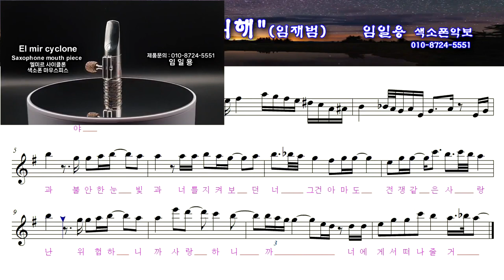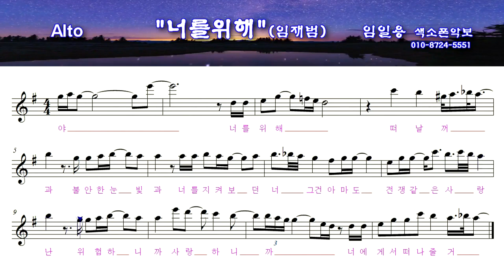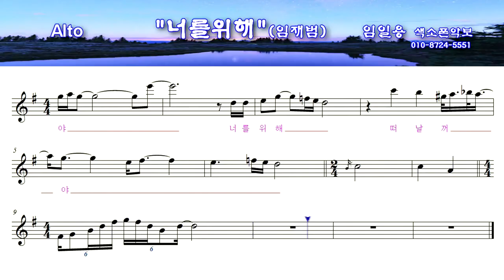[너를위해] 색소폰연주악보(고급) 임일용색소폰 에드립편곡집 Saxophone cover/sheet 색소폰악보 색소폰트로트연주